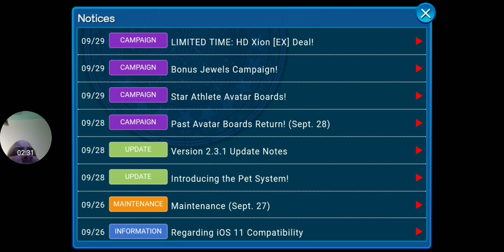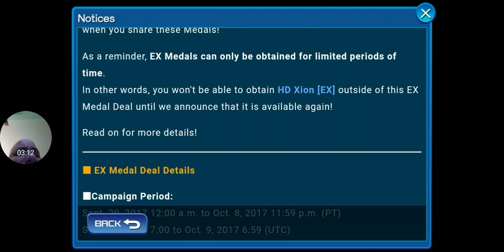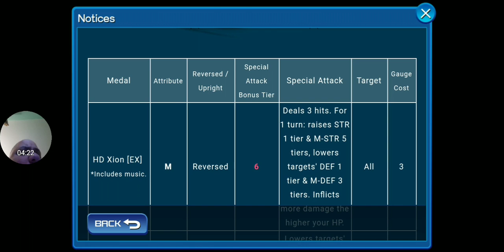KINGDOM HEARTS UNION X--- XION EX!!!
2 new medals plus more AVATAR boards.